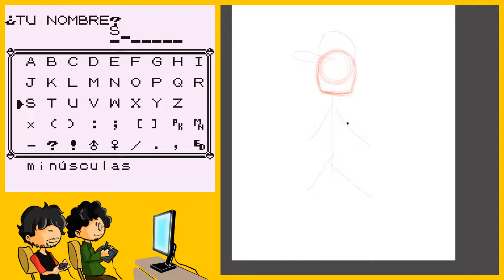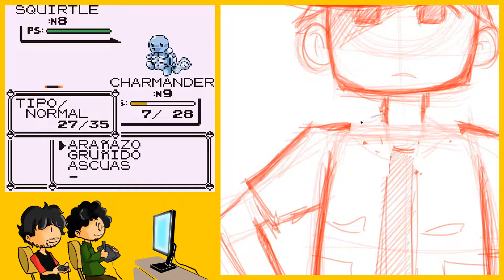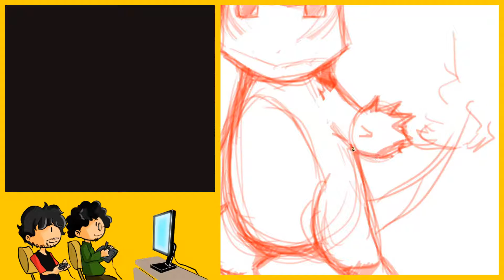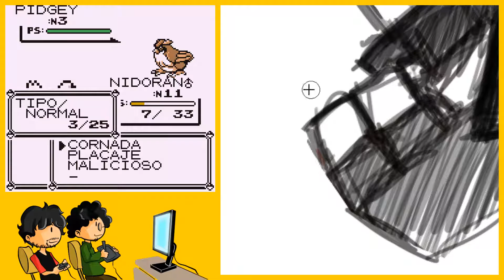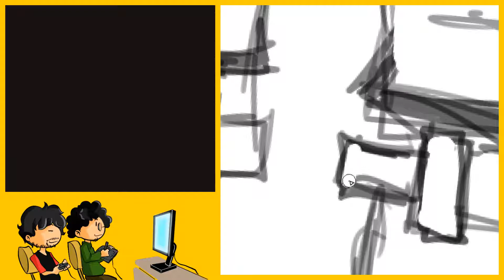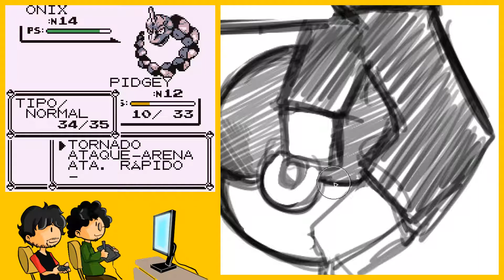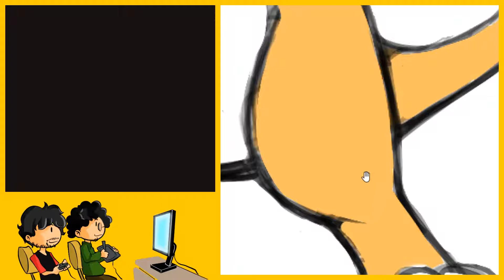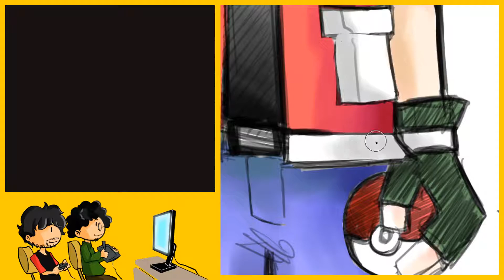Pokémon Red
Holi :3

¿Puedo comprar otros juegos y aun así apoyarlos?
R: Claro, nuestro partner te permite apoyarnos comprando cualquier Humble Bundle disponible o cualquier juego en la Humble Store

¿Qué programa usan para transmitir?
R: Open Broadcaster Software, mejor conocido como OBS.

¿Dónde puedo seguir al dibujante?

¿Si un tren va en dirección sur a ...?
R: Detente allí, podría calcularlo, pero me da flojera.